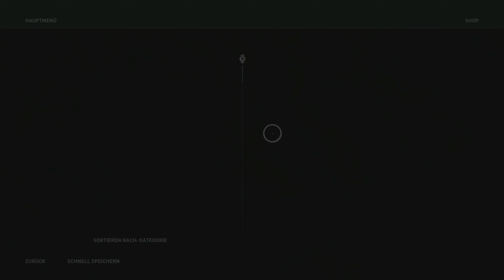AC Odyssey [87] - Die Jagd beginnt 🔪 Das Vermächtnis der ersten Klinge (DLC EP1)